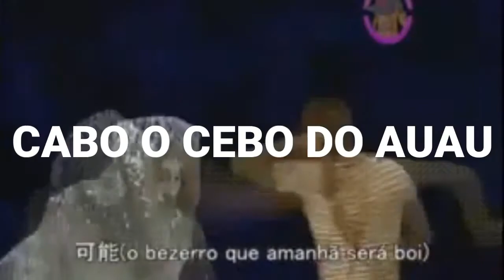APRENDA A CANTAR A MÚSICA DO DRAGON BALL (ZUEIRA)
COMPARTILHA

VCS SÃO FODAS.

TMJ FIQUEM COM DEUS E FALO
TCHAUUUUUU